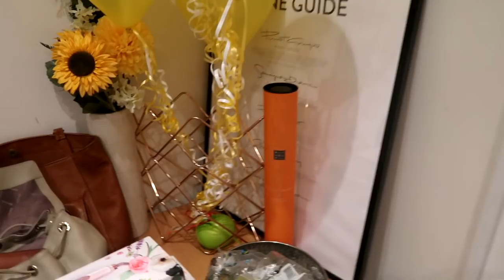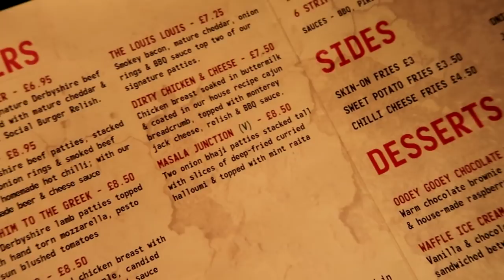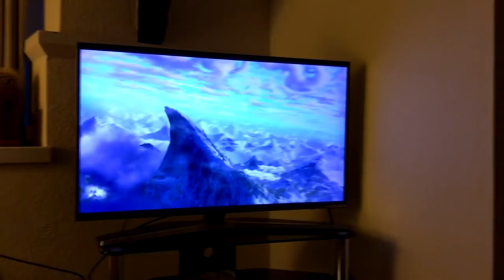SNOW DAY!!! | xameliax Weekly Vlog #87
Toby's First snow day!!!

THANKS & MENTIONS
My big red jacket is from Superdry and is SO warm!

SUPER SHOUT-OUTS | Lynsey C! Harvey M! Christina! Laura! Sarah!

xax